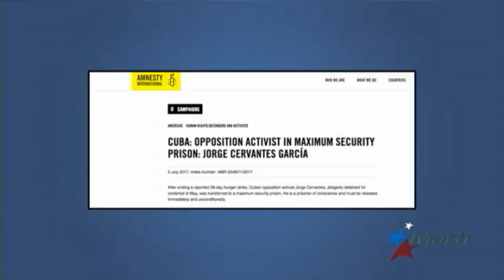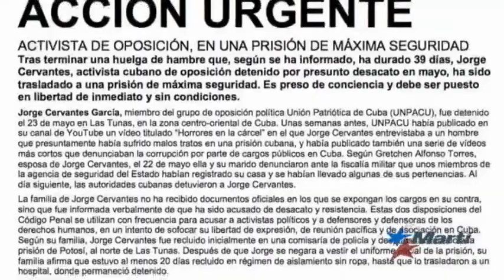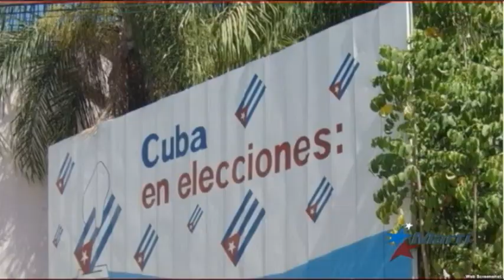Amnistía Internacional exige libertad de "manera inmediata" para Jorge Cervantes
Amnistía Internacional exigió al gobierno de Raúl Castro que libere de "manera inmediata", al encarcelado opositor de la Unión Patriótica de Cuba, UNPACU, Jorge Cervantes. Demandó, además, que tenga atención médica adecuada.